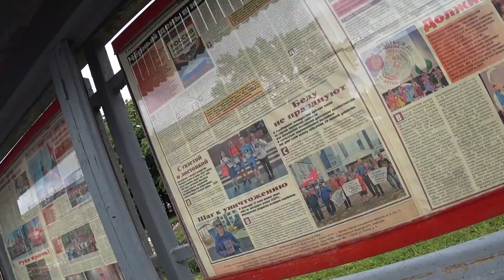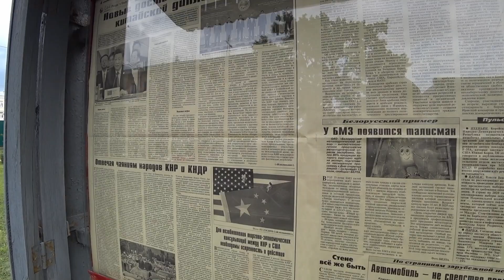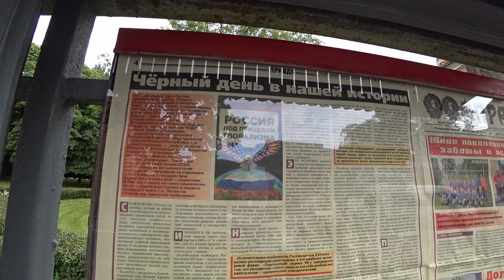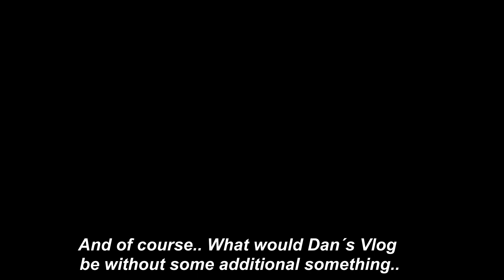🇷🇺 The great seaside & nature of Sestroretsk / St.Petersburg | Nature reboot | spb Vlog #10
Closer to the end of my trip to St.Pete´s, we decided to go out of the city center
and explore some nature and seaside far away from the city hussle. We stranded in the little town
of "Sestroretsk" which´s name i still couldn´t pronounce correctly after days of intense training.
Whatever it is: What happens in Sestroretsk, stays in Sestroretsk! Sestroretsk? да!